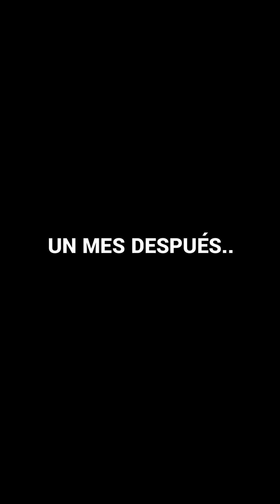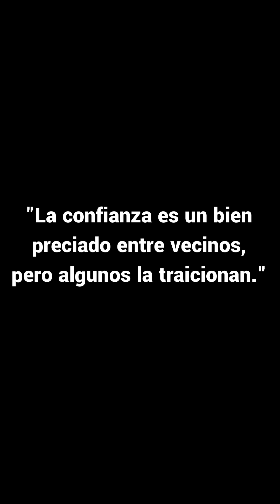Se hizo pasar por sorda y muda para no emprestar nada de su casa a su nueva vecina.